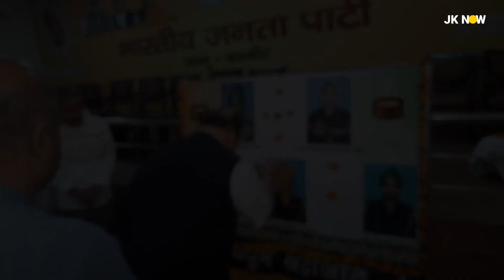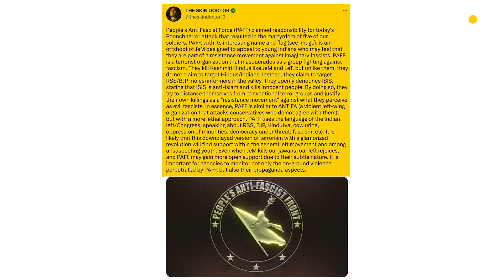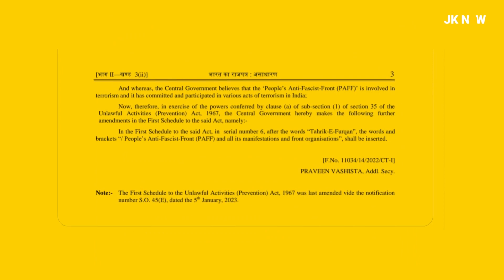Salute To The Martyrs | NIA To Investigate Poonch Attack Case